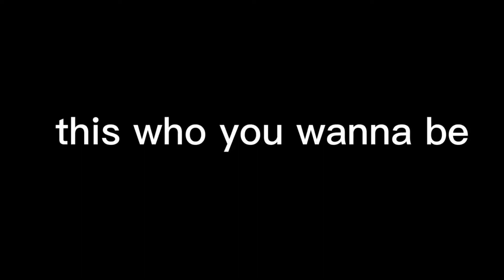rosa //meme// //tiara minamoto🛐// //tbhk/jshk//